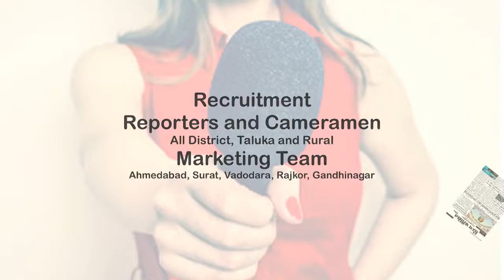Lalit Vasoya Mla | ધોરાજી: ધારાસભ્ય લલિતભાઈ વસોયા | કોંગ્રેસ પક્ષ તરફ થી ફોર્મ ભરશે | Dhoraji News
About Video: હાલ વિધાન સભા બેઠક ની ભાજપ દ્વારા ઘણી ટીકીટો ની જાહેરાત કરી પણ 75 વિધાન સભા બેઠક ની હજુ જાહેરાત કરી નથી

ત્યારે ધોરાજી ઉપલેટા કોંગ્રેસ ધારાસભ્ય લલીતભાઈ વસોયા ને કોઈ ટીકીટ ફાળવાઇ છે તેવી કોઈ જાહેરાત કરાઈ નથી

જેમ છતાંય કોંગ્રેસ ના ધોરાજી ધારાસભ્ય લલિતભાઈ વસોયાએ એવુ જણાવેલ કે તારીખ 14 ના રોજ કોંગ્રેસ પક્ષ તરફ થી ફોર્મ ભરવાના છે

વધુ મા એવુ પણ જણાવેલ કે ભાજપ ના 75 ધોરાજી વિધાન સભા માટે કોઈ સક્ષમ ઉમેદવાર મળતો નથી તેથી આ બેઠક ની જાહેરાત કરી નથી

લલીતભાઈ વસોયાએ વધુ મા જણાવેલ કે હુ 2017 ની ચૂંટણી મા જે મત મળયા છે તેના કરતા વધુ મતો આ ચુંટણી મને મળશે તેવો આત્મવિશ્વાસ વ્યક્ત કરેલ